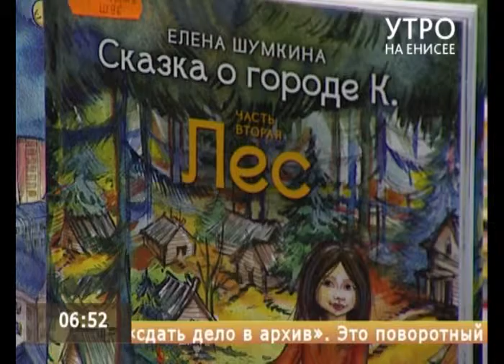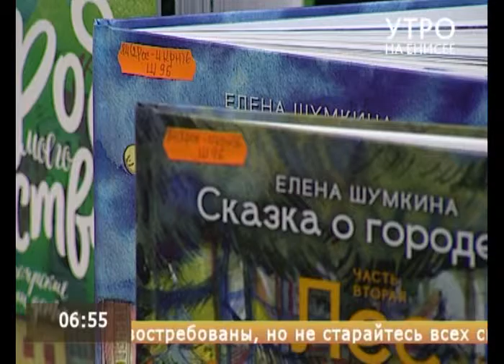24 марта состоится открытие "Детской книжной недели"